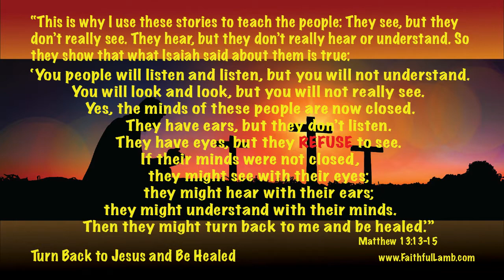1 MINUTE FOR GOD. Turn to Jesus and be healed. (SCRIPTURE)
Jesus is the way, the truth and the life, and He is waiting His children to return to Him to be healed.

Are you a child of God? You can be! Say the following Prayer of Salvation out loud:

Dear God, thank you for forgiving my sins. I believe that Jesus Christ is your only begotten son, who died and was raised from the dead, and now sits at Your throne, on Your right hand. I love and accept Jesus as my Lord and Savior, now and forever more. Amen.